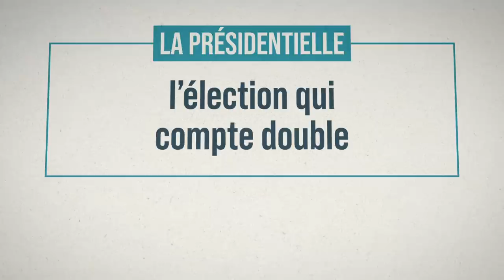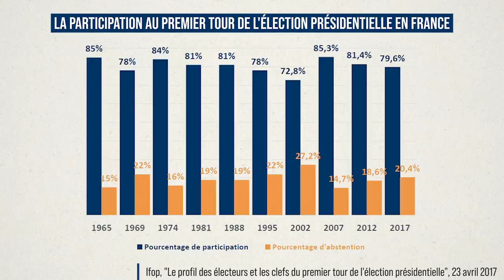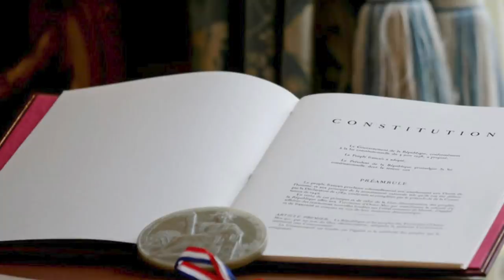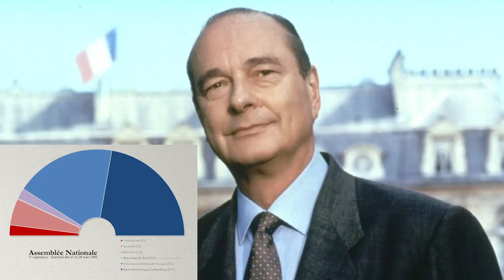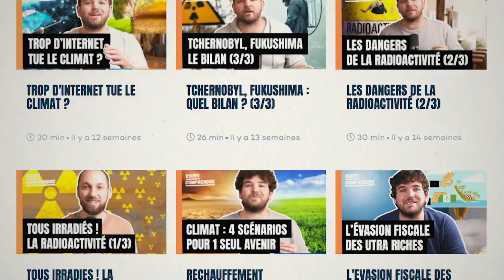Le pouvoir du président dans la Vème République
L'élection présidentielle compte double. Et le président ne gagne pas réellement son pouvoir aux présidentielles. Ça vous a l'air bizarre ?

Dans cette vidéo on fait le point sur la présidentielle, l'élection phare de la 5ème République, et sur les super pouvoirs du président.

Cette vidéo vient de notre site Osons Comprendre. Pour découvrir plus de 50 vidéos exclusives sur la politique, l'écologie, l'économie, rejoignez-nous :